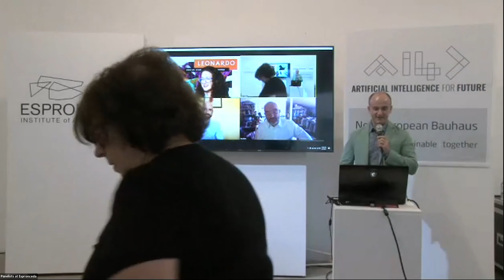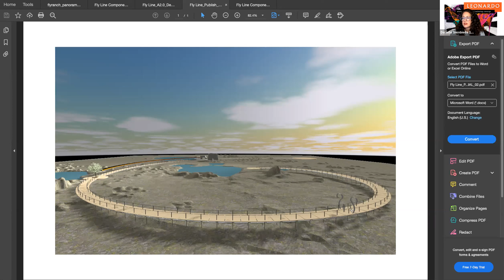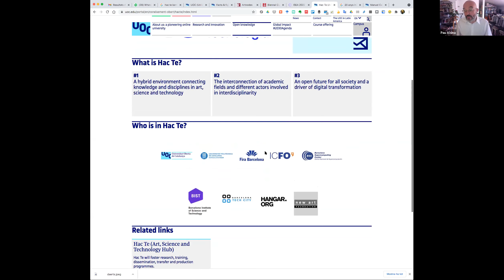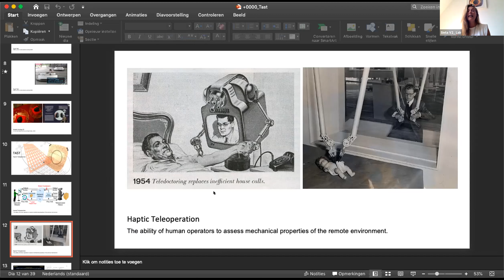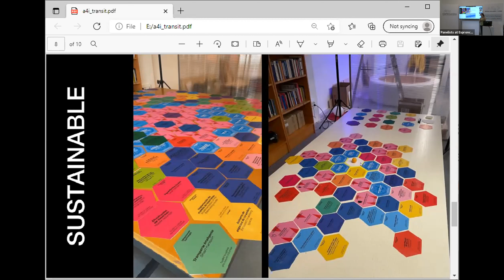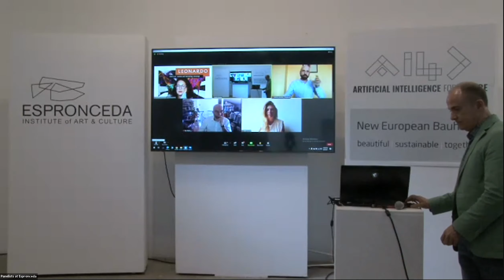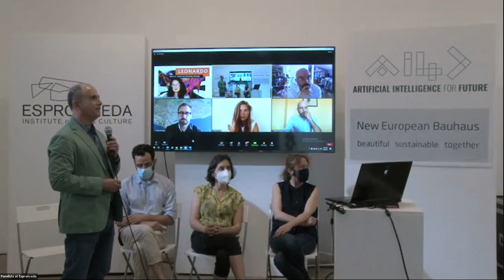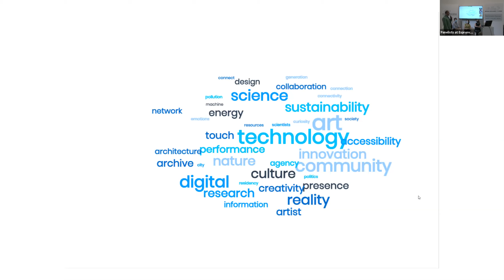4th June Round Table New ways of living between the Virtual Real worlds & Closing Talk